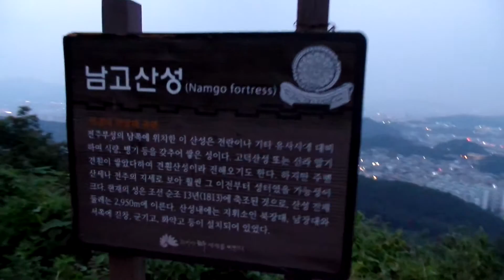전주 남고산성, 남고산 전주 고덕산,(高德山 603m ), Godeoksan Mountain, 전주 학산공원, ( 전주 가련산 공원 추천), Jeonju